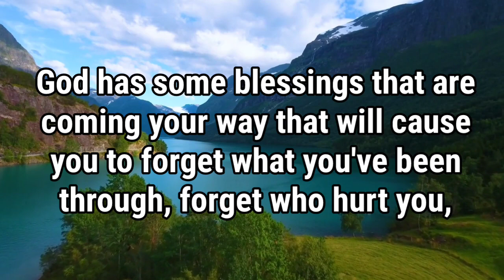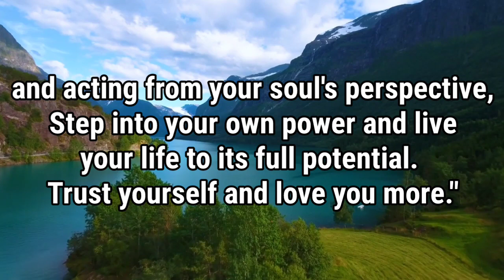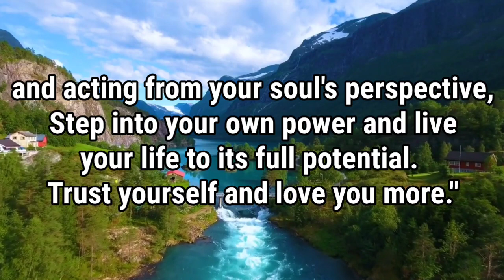Universe message for you today ❤️Be patient and trust your journey.. God message for me